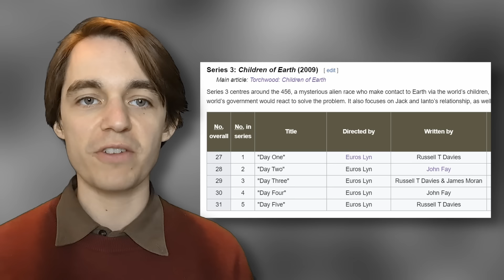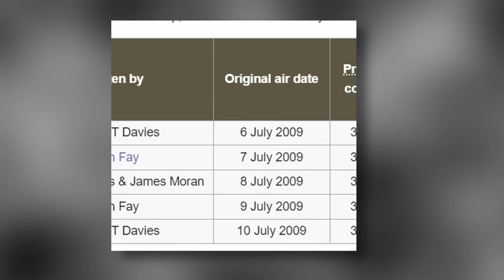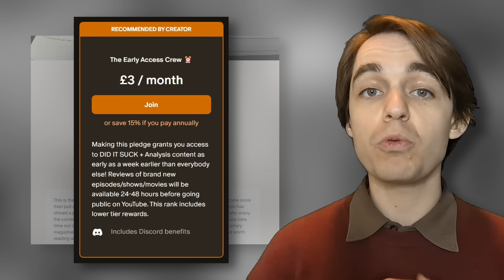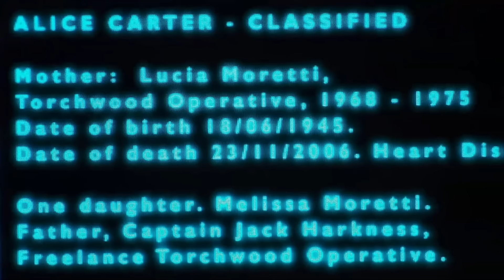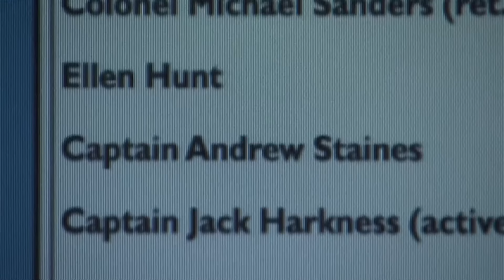DID IT SUCK? | Torchwood [CHILDREN OF EARTH - DAY 1 REVIEW]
Hey folks! This week I am analysing Torchwood's third series: Children of Earth.